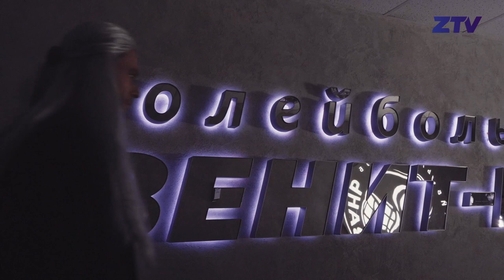«Зенит-Казань» × Ведьмак / Toss a Coin to Your Witcher Zenit cover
Мы не боимся матча с монстрами, потому что у нас есть свой ведьмак! А у ведьмака есть фирменная песня, которая надолго к вам прилипнет. Пока учите слова, чтобы подпевать на арене 18 января в 19:00.

Текст песни:
Зенит на край Земли
Отправиться готов
Сразить все команды,
Победить всех врагов!

Чемпионом мира стал
6 кубков Ceva брал!
Но клуб о новых победах мечтал…

Игрокам подарите вашу поддержку,
Вашу поддержку, о-о-о,
Игрокам подарите,
Им важно все это!